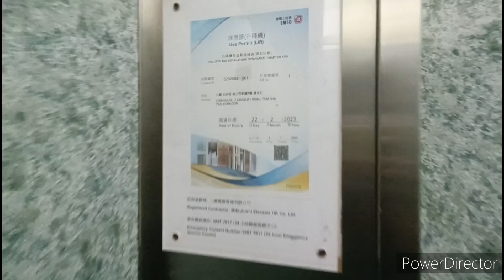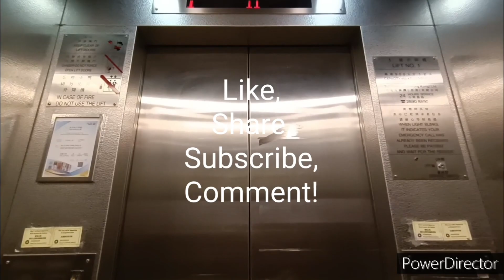[懷舊風情第12彈]尖沙咀星光行三菱升降機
機號：1
投入服務年份：1964
載客量：15人 1150公斤
停靠樓層：G, 5-11

這是位於尖沙咀的商廈，本機為4部位於東座的升降機之一。東座其中兩部(L1-L2)可前往5-11樓，另外1部(L4)可前往12-18樓，餘下1部(L3)可前往各層。全部採用三菱VVGD型號。

設備全屬原裝，包括典型按鈕及跳燈樓層顯示，並設有特色抵站鐘聲。